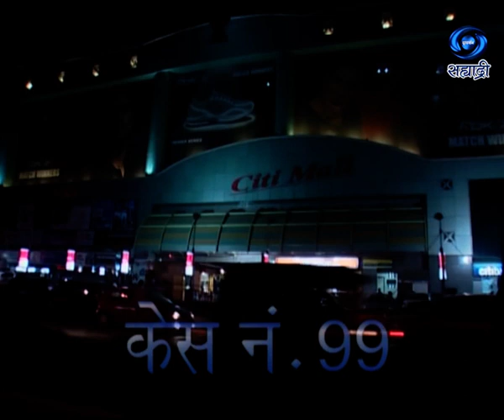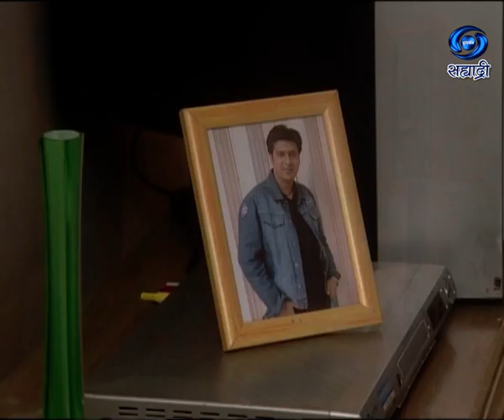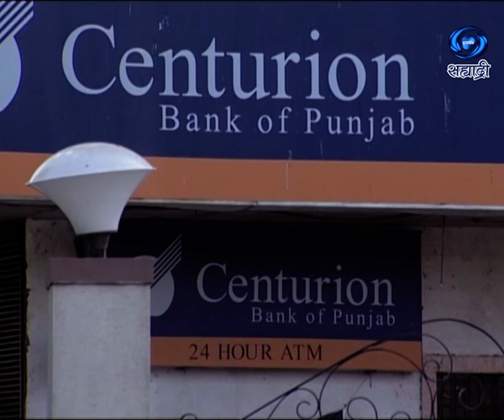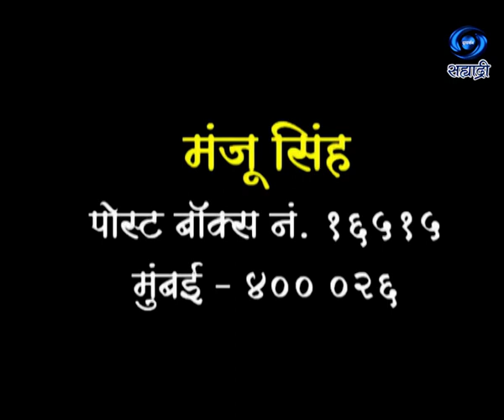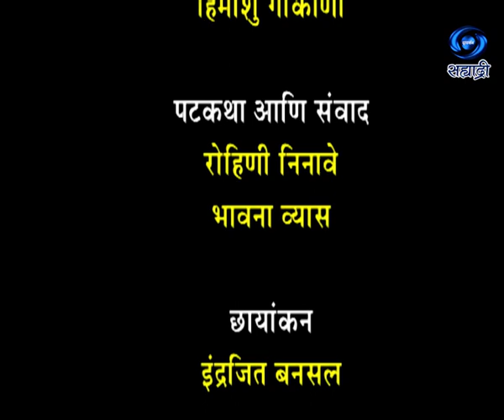Aanakhi Ek Kahani | Case No 99 | Ep 09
आणखी एक कहाणी - केस नं. 99... गुजराती कहाणी - लेखक - योगेश सोमण... निर्माता - दिग्दर्शिक - मंजू सिंह / गौतम सिंह
DD Sahyadri
Doordarshan Mumbai
Sahyadri Marathi
Show : ' Aanakhi Ek Kahani '_' आणखी एक कहाणी - केस नं. 99 '
Artist : मनोज जोशी
भैरवी रायचुरा
सचिन पारीख
हिमांशु गोकाणी
Producer Director : मंजू सिंह / गौतम सिंह